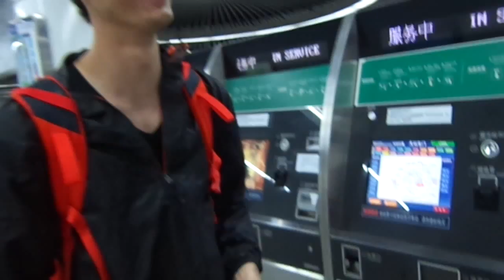Trip to China 2015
Trailer obsahuje záběry z Pekingu, Šanghaje, Nankingu a Dubaje.